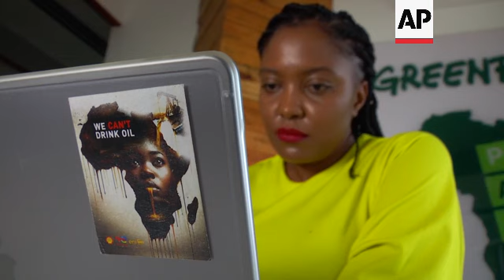Farmers in Africa say their soil is dying, chemical fertilizers are partly to blame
KENYA SOIL HEALTH

RESTRICTION SUMMARY:

LENGTH: 7:05

ASSOCIATED PRESS
Machakos, Nairobi, Kenya - 11 June 2024
1. Various of farming crops
2. Various of farmer Benson Wanjala watering crops
3. SOUNDBITE (Kiswahili) Benson Wanjala, farmer:
"Every acre used to yield 15 bags. However, starting in 1998, the yield began to decrease. This made me question if something was missing. I then suspected that the soil minerals had diminished."

4. Various of Wanjala working on his land
5. SOUNDBITE (Kiswahili) Benson Wanjala, farmer:
"I was advised to apply manure, but I wasn't keeping cows at the time. Since I was wondering why the yield had reduced, I decided to move to Nairobi and start farming vegetables."

6. Various of Wanjala examining soil on his farm
7. SOUNDBITE (Kiswahili) Benson Wanjala, farmer:
"My vegetable yield also began to decrease, and I suspect it is due to the increased amount of chemicals in the soil. I have no choice but to use fertilizers, as I need to make money to support my children."

ASSOCIATED PRESS
Muranga, Kenya - 27 June 2024
8. Close of fruit hanging from tree, soil scientist Priscilla Wakarera, chief executive at soil health management company Rhea, seen between leaves
9. Various of Wakarera supervising and carrying out soil testing
10. SOUNDBITE (English) Priscilla Wakarera, chief executive, Rhea:
"We have very high soil degradation as a result of accumulation of fertilizer metals in the soil due to overuse of specific types of fertilizer. And what this does is it that it changes the soil pH to acidic, and when the soil pH is acidic, the plant is not able to absorb the available nutrients in the soil."

11. Various of Wakarera carrying out soil testing
12. SOUNDBITE (English) Priscilla Wakarera, chief executive, Rhea:
"The lack of soil data has led to the wrong use of chemical fertilizers and also the overuse of chemical fertilizers in a bid to increase yield. And it's having an opposite effect from what is required."

13. Various of Wakarera at work
14. SOUNDBITE (English) Priscilla Wakarera, chief executive, Rhea:
"The farmers that are using chemical fertilizers now are maybe two generations into using chemical fertilizers and before they weren't using it. So, they don't have the data that would then inform them on how to use them. And who brings the chemical fertilizers? It's the companies that sell them, so their agenda is to push as much chemical fertilizers for sale."

15. Various of Wakarera and her team at John Mburu Gitu's farm, examining fruit, checking soil
16. SOUNDBITE (Kiswahili) John Mburu Gitu, farmer:
"For my first harvest, I managed to get 1,100 kilograms. After conducting soil testing on my farm, my yield increased to 1,800 kilograms."

17. Various of soil testing on Gitu's farm

ASSOCIATED PRESS
Nairobi, Kenya - 14 June 2024
18. Various set up shots of Elizabeth Atieno Opolo, food campaigner at Greenpeace Africa, in her office
19. SOUNDBITE (English) Elizabeth Atieno Opolo, food campaigner at Greenpeace Africa:
"If these microorganisms are killed, then clearly it's like saying that it's a human being without an immune system. It's like a lifeless body. So, that is what our soils are like right now. They don't have structure, they don't have enough microorganisms in the soil to help in nutrient cycling, so we have soils, but our production continues to go down."

20. Various of Opolo in her office
21. SOUNDBITE (English) Elizabeth Atieno Opolo, food campaigner at Greenpeace Africa:

ASSOCIATED PRESS
22. Wide of farms